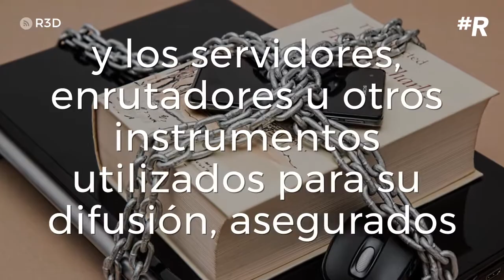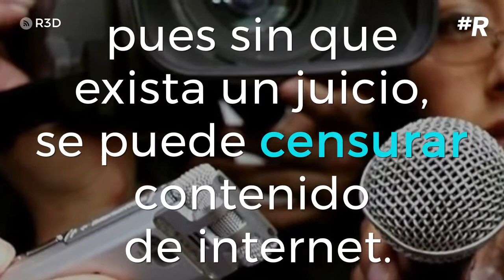Modificaciones a la Ley de Derechos de Autor vs. Internet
Sin análisis, el Senado aprobó reformas que tentarían contra la libertad de expresión